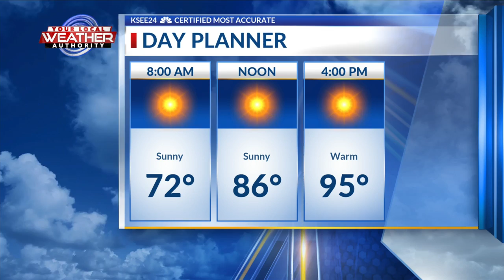Sounds of Freedom band plays at the Clovis Farmers Market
Sounds of Freedom plays at the Clovis Farmers Market